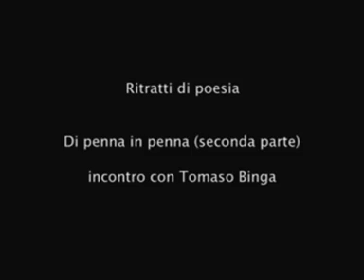DI PENNA IN PENNA SECONDA PARTE (prima parte)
Conversazione a cura di Vincenzo Mascolo con Tomaso Binga e Flavio Ermini